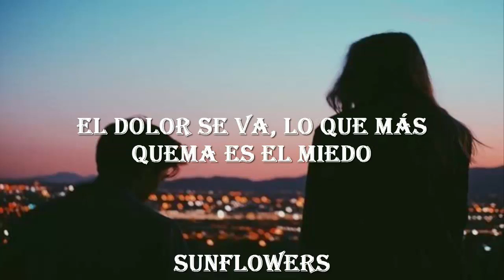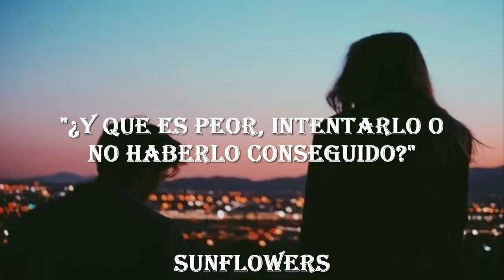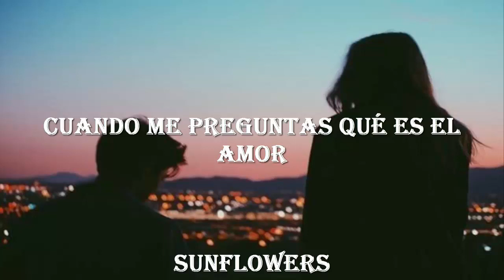Pregunta y Respuesta - Brock Ansiolitico y Clara // LETRA